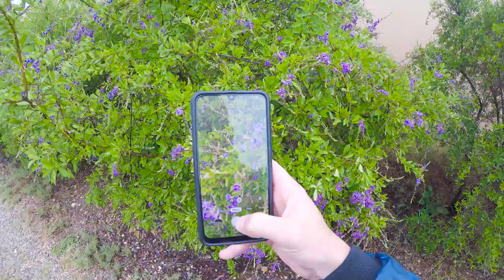How To Improve Your Photography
One simple trick and a whole lot of philosophy! I'm a second-year Computer Engineering student at the University of Pretoria (Tuks) but also do a whoooooooole lot of other stuff. Check out the rest below...

So my one tip for improving your photography is simply to take more photographs. Everyone knows that if you take a thousand shots in a single day you're guaranteed to have at least one or two absolute banger pictures at the end of the day. So if you want to take better photographs you just need to get more trigger happy with your camera.

And sorry for delving into the philosophy so deeply. It's holidays so it's a time of reflection of the year and how it went. Just gotta keep plugging away at that work.

Thank you for bearing with my holiday videos. I still enjoy making them and it's important to carry on creating even when the usual content of this vlog (varsity) is not possible right now.

This video contains a DSLR, a Samsung phone camera, wet dogs, a walk through the rain, one main idea about photography and some nice shots I took in my garden.

My name is Mitch Williams and I'm a twenty year-old living in South Africa. I am really passionate about learning, technology, photography, cinematography, reading, hiking, always improving and am studying Computer Engineering at The University of Pretoria (Tuks). I am also constantly trying to make the most of my brief time on this floating rock we call Earth.